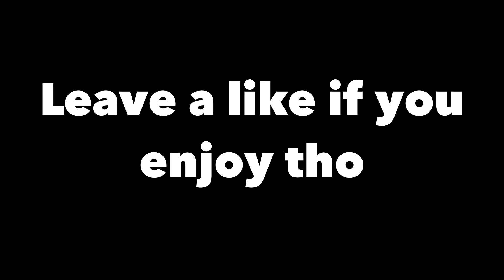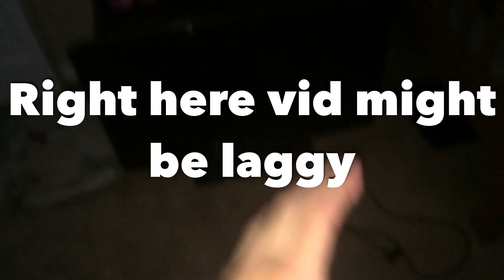Where I’ve Actually Been...